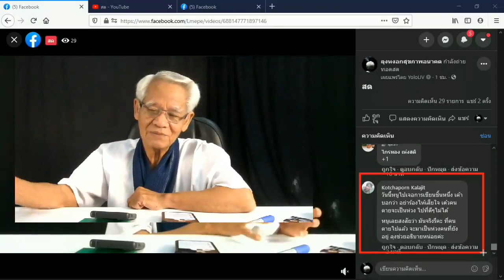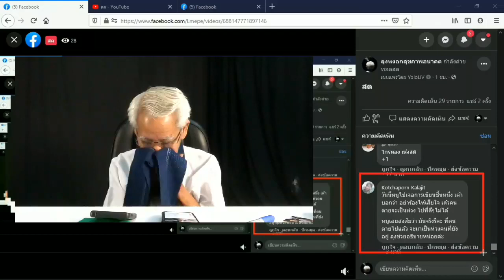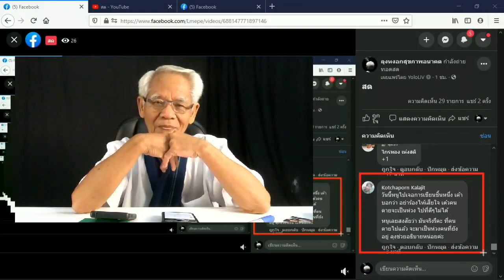อย่าร้อง เดี่ยวเขาตื่น/ New knowledge in 21st century I LMElaw I 22ธค63 I 24Hrs